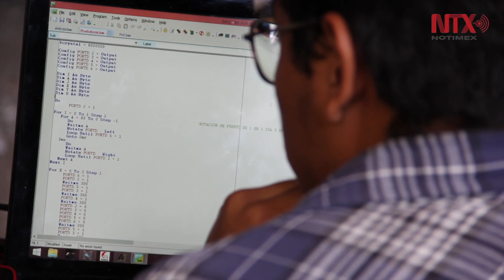Diseña IPN alebrijes interactivos para desfile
Este año, "Coatlipoli" y "Poli Tlamatli" se unen al desfile de alebrijes monumentales de la CDMX para conmemorar los 80 años del IPN y los 100 de la ESIME